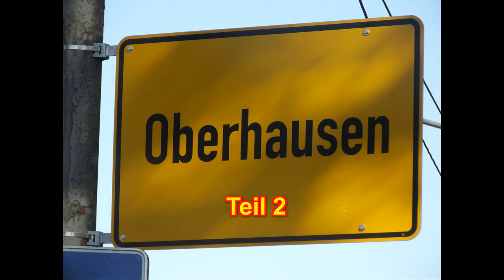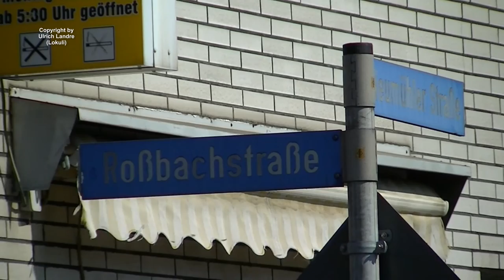Oberhausener Alltag 2015, Teil 2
Achtung!!! Kein Eisenbahnvideo!! Das Video dürfen sich natürlich auch Nicht-Oberhausener ansehen.
Mit diesem Video möchte ich euch zeigen, wie schön Oberhausen im Jahr 2015 ist (die Oberhausener wissen es ja schon). Im ersten Teil sind die Videoaufnahmen  aus Oberhausen-Sterkrade oder besser gesagt einmal rundum den Bahnhof Oberhausen-Sterkrade über das Gelände der Zeche Sterkrade, am Förderturm vorbei. Dann durch den Volkspark zurück zum Sterkrader Bahnhof. Fortsetzung folgt.